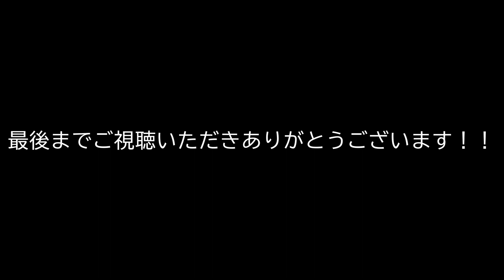Guiano /『波にのまれる前に』（リクエスト曲を歌ってみた）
Vocal：MIYA
Movie：MIYA

今週も学校、お仕事お疲れ様です！

8/29に配信予定だった浜田雅功さんの『幸せであれ』ですが、誤ってデータを消してしまい、配信する事ができませんでした。
楽しみにしててくれてたのに、申し訳ないです。すいません。
なので、今回はGuianoさんの楽曲『波にのまれる前に』をカバーさせていただきました!!

次回は必ず浜田雅功さんの『幸せであれ』をカバーさせていただきますので、もう少々お待ちください。

波にのまれる前に ... as originally performed by Guiano
作詞作曲 : Guiano